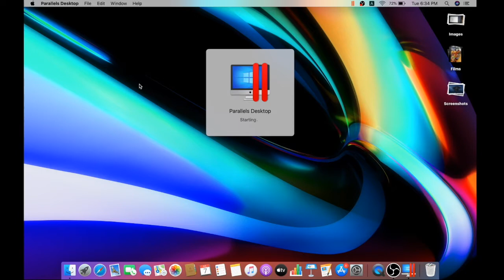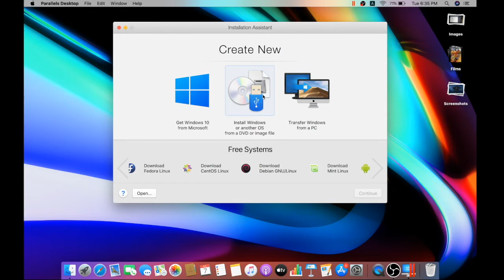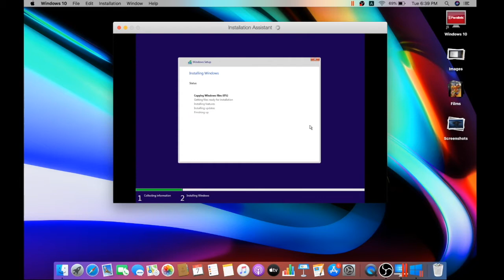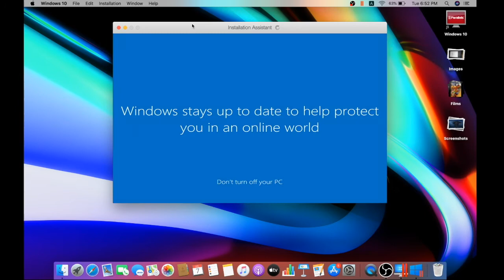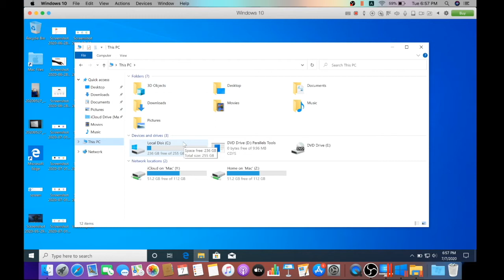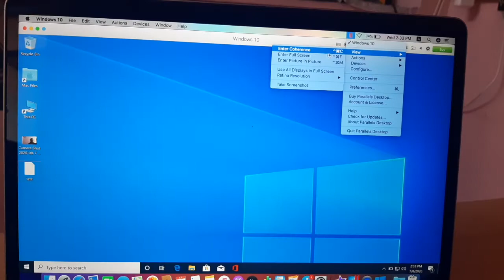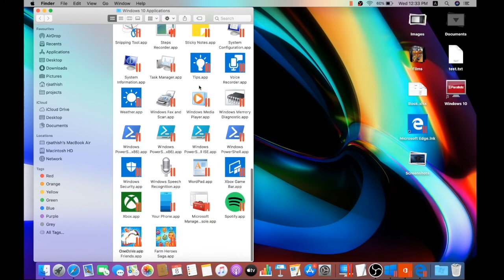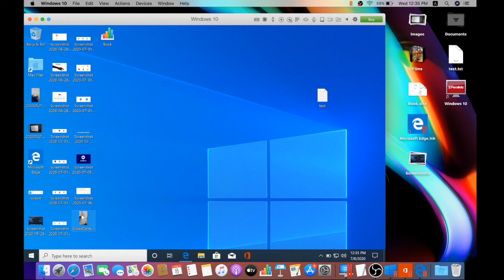How to Install Windows 10 on Mac | macOS | Using Parallels Desktop | in Tamil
How to install windows 10 on Mac in Tamil

 To Install Windows 10 Operating system in any Mac computers like MacBook Air,  MacBook Pro, iMac, Mac Pro etc.
by using Parallels Desktop software.

In Windows os  installation to Mac ,  there are two types used.

1. Bootcamp - This software is provided from Apple Inc. inbuilt in macOS.

This method is full functional support Windows installation and make separate partition from Mac disk. In this bootcamp method only one Operating system being used.

2. Virtual machines :  In this method both OS using simultaneously.  These are the software that provide same  function like original computer (physical).

There are many software was used like Parallels Desktop, VMWare, Virtual Box etc.

In Parallels Desktop, windows and macOS are seamless function.

and another useful option is Coherence.

After enter the Coherence option, Windows 10 OS application are opened and editable in macOS screen. This is important and useful option.

Get software.

Get macOS system details.

For More Information leave the comments below.